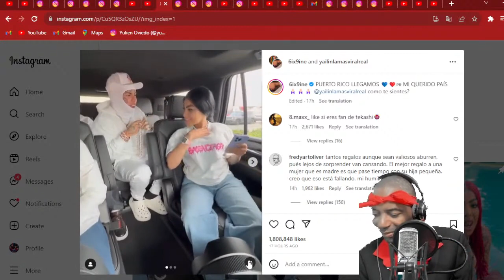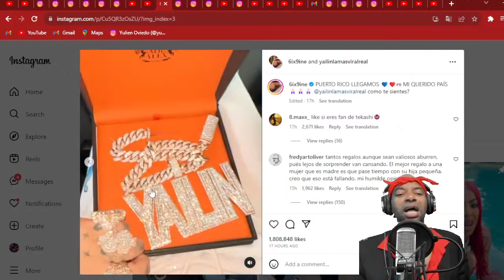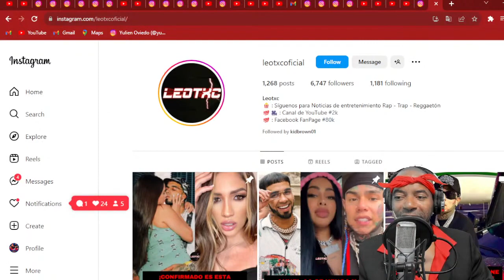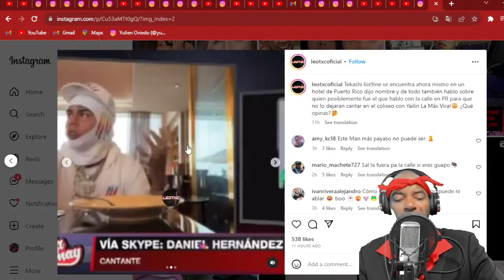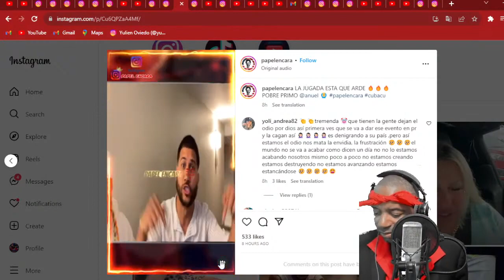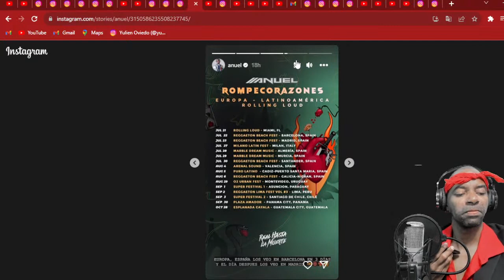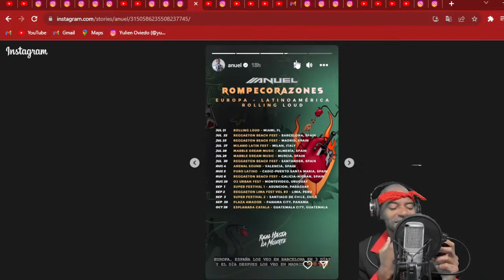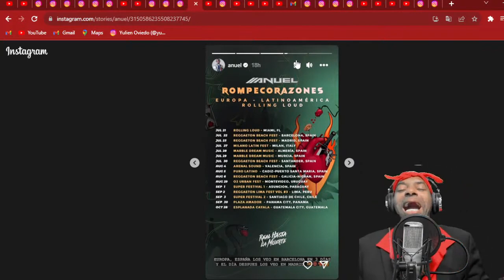6IX9INE OFICIALMENTE DE PREMIOS JUVENTUD!